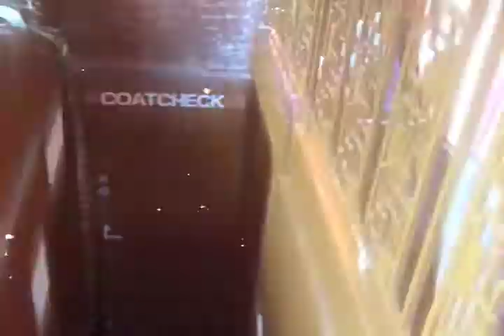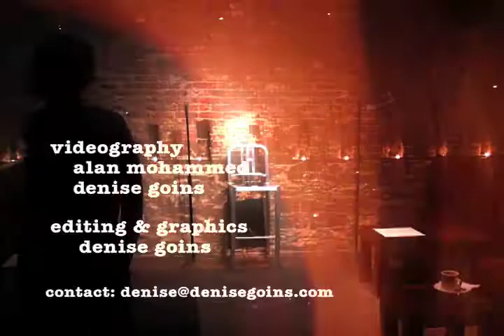Mike Geffner Presents The Inspired Word - NYC Open Mic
The Open Mic @ Mike Geffner Presents The Inspired Word, Thursday,  July 7, 2011 @ One and One Bar/Restaurant, Nexus Lounge, Manhattan, NYC - featuring, among others, Ululy Rafael Martinez, Sam Friedman, Clara Jules, George Davis, Ross Howerton, Dean El Negro, Kim Kuby, Mundo Rivera, Teake, Kandy Kolah, Ronald Moore, David Rey Martinez, Stephanie Rogers,  Mark Anthony Vigo, Chance, and Romeo Ballantine.

The Inspired Word is New York City's hottest new spoken word poetry open mic series happening every Tuesday and Thursday night in downtown Manhattan, produced by longtime journalist and former Village Voice columnist Mike Geffner and hosted by HBO Def Poetry star Gemineye.

Videographer: Denise Goins and Alan Mohammed.

Stay Inspired!